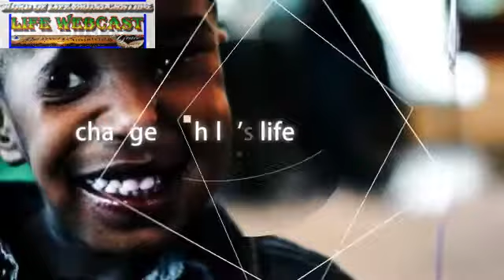Give Hope Initiatives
Give Hope Initiative is a Christian non-profit charity arm of The Great Commission Evangelistic Ministries inc. Give Hope Initiative aimed at helping children and their families in crisis, with a current focus on Africa. We strongly believe that something should be done to the various suffering faced by children of poor families in an underdeveloped environment.